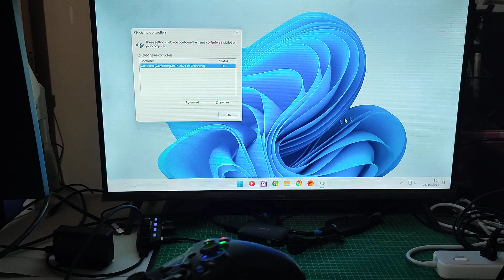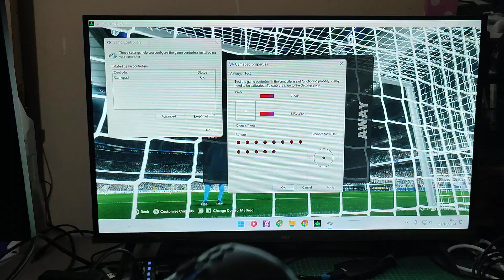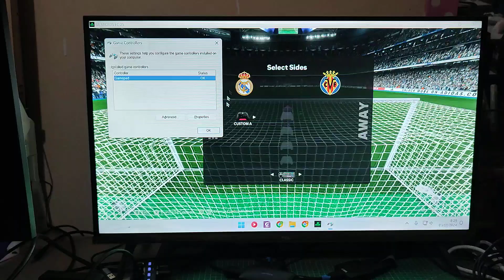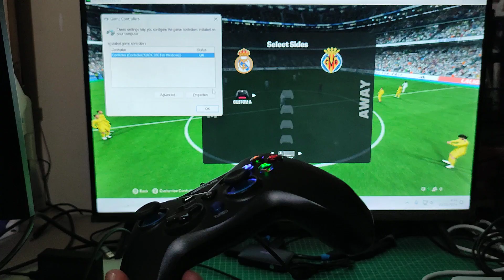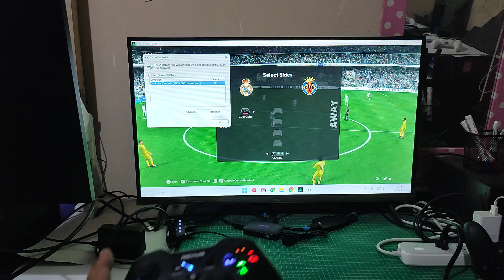CARA MENGATASI GAMEPAD REXUS GX100 TIDAK TERBACA DI EA FC25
Video ini memberikan informasi bagaimana cara mengatasi gamepad rexus gx100 yang tidak terbaca secara normal pada game EA FC25, penyebabnya karena gamepad terbaca sebagai mode d-input(gamepad). Simak video ini sampai akhir ya!